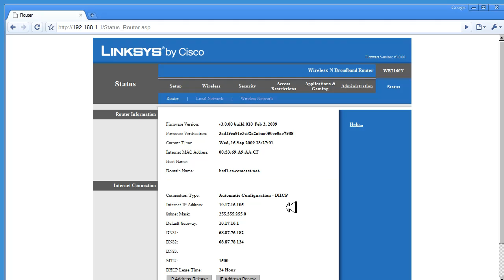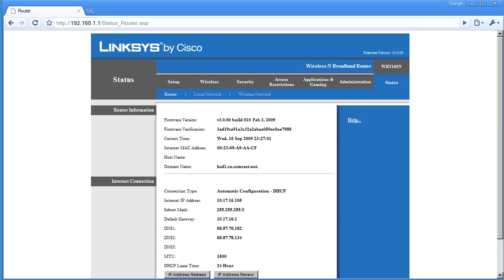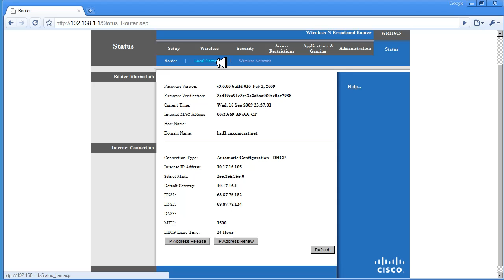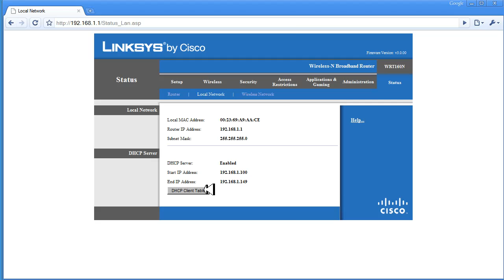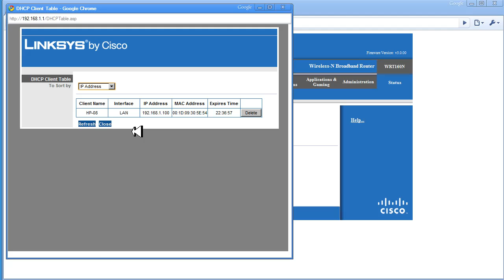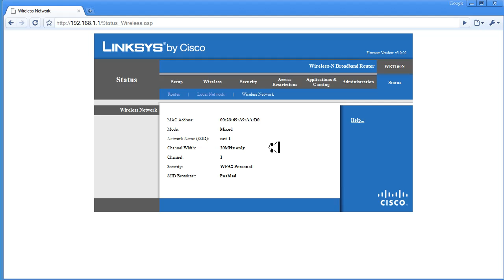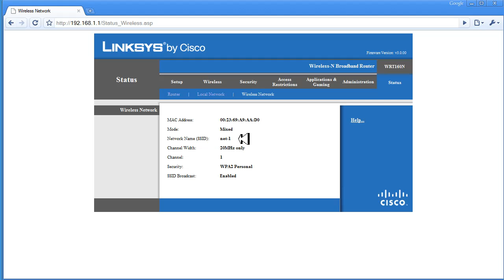Linksys WRT160N Status Page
Understanding The Status Page of the Linksys WRT160N